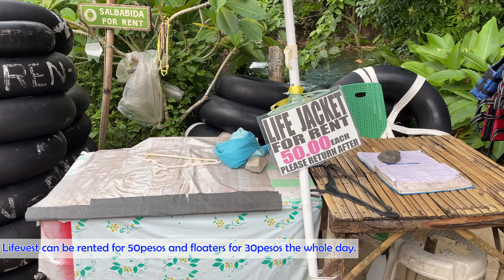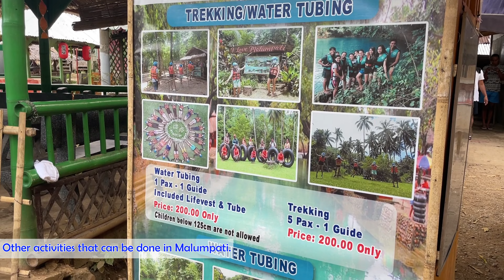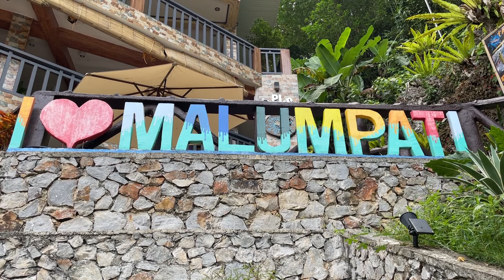Malumpati Cold Spring | Pandan, Antique | Philippines [4K]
Malumpati Cold Spring is located in the town of Pandan, Antique in Western Visayas.

Highly recommend to visit the place when nearby. Spending half or whole day with friends and family is really worth it.